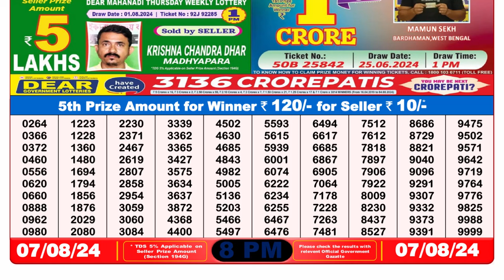🔥Nagaland Lottery Sambad 8pm Result 07.08.24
1. lottery sambad today
2. dear lottery result
3.Nagaland  lottery sambad live
4. লটারি সংবাদ